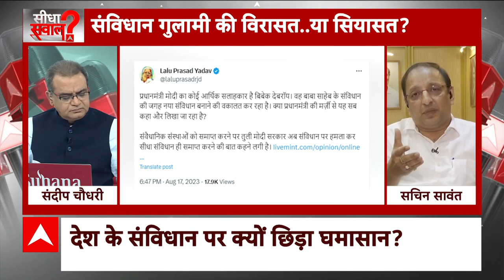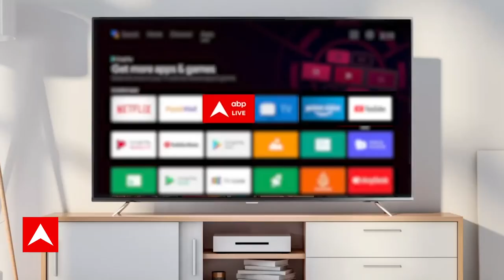Seedha Sawaal: नए संविधान से क्या बदल जाएगा देश का विधान ? | Constitution Changes of India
Bibek Debroy Article: प्रधानमंत्री नरेंद्र मोदी की आर्थिक सलाहकार परिषद के चेयरमैन बिबेक देबरॉय के संविधान को लेकर लिखे एक लेख पर राजनीतिक घमासान शुरू हो गया है. जेडीयू और आरजेडी ने लेख को लेकर बीजेपी पर हमला बोला है. प्रधानमंत्री की आर्थिक सलाहकार परिषद के अध्यक्ष बिबेक देबरॉय ने एक लेख में लिखा है कि हमारा मौजूदा संविधान काफी हद तक 1935 के भारत सरकार अधिनियम पर आधारित है. 2002 में संविधान के कामकाज की समीक्षा के लिए गठित एक आयोग द्वारा एक रिपोर्ट आई थी, लेकिन यह आधा-अधूरा प्रयास था. कानून में सुधार के कई पहलुओं की तरह यहां और दूसरे बदलाव से काम नहीं चलेगा. लेख में आगे कहा गया है कि हमें पहले सिद्धांतों से शुरुआत करनी चाहिए जैसा कि संविधान सभा की बहस में हुआ था. 2047 के लिए भारत को किस संविधान की जरूरत है?

The Competitiveness Roadmap for India@100 was released by the Economic Advisory Council to the Prime Minister (EAC-PM) on Tuesday. The road map, which is a part of the India Competitiveness Initiative, was released in the presence of Dr Bibek Debroy, chairman, EAC-PM, Sanjeev Sanyal, member, EAC-PM, and the members of the group formed as part of the initiative.

It is a collaborative endeavour between the EAC-PM and The Institute for Competitiveness and is developed by Dr Amit Kapoor, chair, Institute for Competitiveness, Professor Michael E Porter, and Dr Christian Ketels of Harvard Business School.

During his speech, Debroy said that India can become an upper-middle-income country by 2047 if it manages to achieve a sustained growth rate of 7-7.5 per cent for the next 25 years. The country can become a $20 trillion economy by 2047 at this growth rate, he added.

India, the world's sixth-largest economy with a GDP of $2.7 trillion, is currently classified as a developing nation. "Even if you have relatively conservative real rates of growth of 7-7.5 per cent, we will get to a per capita income of about $10,000.